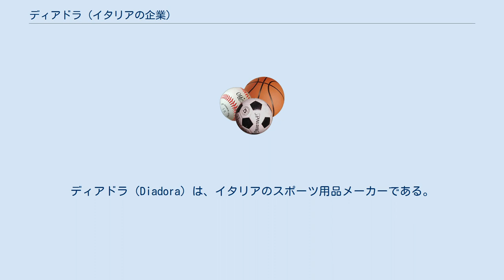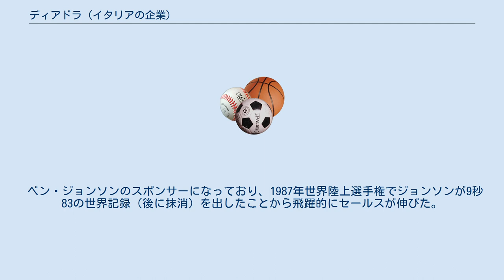ディアドラ (イタリアの企業)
イタリアの登山用品メーカー・ブランド
ディアドラ（Diadora）は、イタリアのスポーツ用品メーカーである。
1948年に登山靴メーカーとして創業した。
 現在は世界75カ国以上でサッカー、テニス、ランニング、サイクリング、モータースポーツ、ライフスタイルなどあらゆるジャンルを展開する。
また、「ディアドラ・ユーティリティ」ブランドで安全靴なども展開している。
マルチェロ・ダニエリによって創業された。
 企業名となっている「DIADORA」は古代ギリシャ語で「神より賜れし至上の贈りもの」という意味である。
 日本では「ディアドラ・ユーティリティ」ブランドに関して安全靴ブランドの「ドンケル」が代理店となっている。
なお、スポーツ関連は「ディーエムアール」が代理店だったが、契約満了に伴い2021年5月末を以って撤退した。
 また、かつては愛知県一宮市にある一宮市総合体育館の3つのアリーナのうち1つの命名権を、DIADORAの日本代理店であったディーエムアールの親会社のモリリン（本社・一宮市）が取得し、2011年（平成23年）4月の開設から2020年（令和2年）末まで、最大規模の第1競技場をDIADORAアリーナと命名した。
 ベン・ジョンソンのスポンサーになっており、1987年世界陸上選手権でジョンソンが9秒83の世界記録（後に抹消）を出したことから飛躍的にセールスが伸びた。